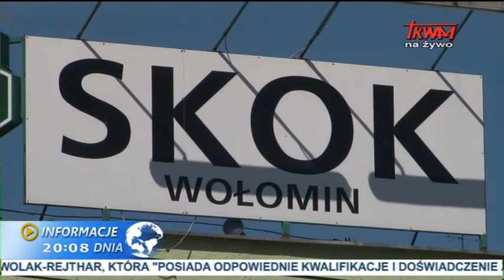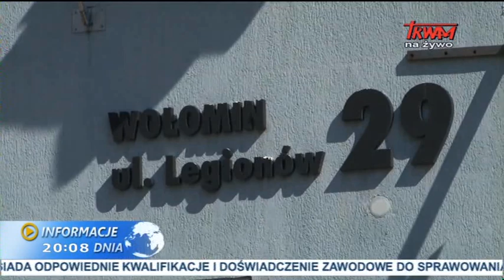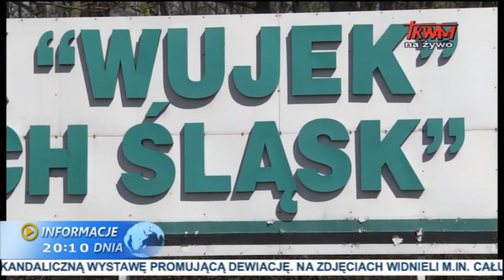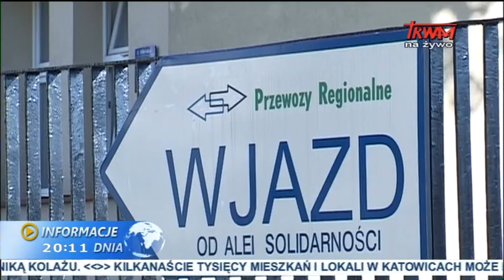Informacje Dnia: 15.06.2015 [20:00]